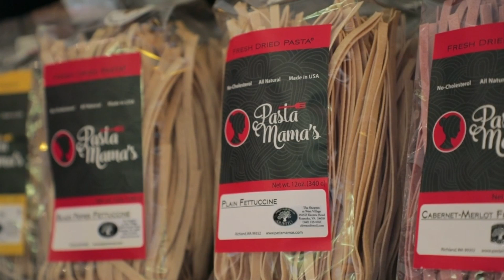Oliveto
Natalie visits Oliveto in Roanoke to see their olive oils and vinegar.